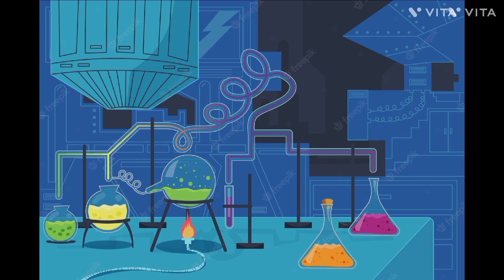The lion mask part1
🦁🦁🦁🦁 cartoon episode